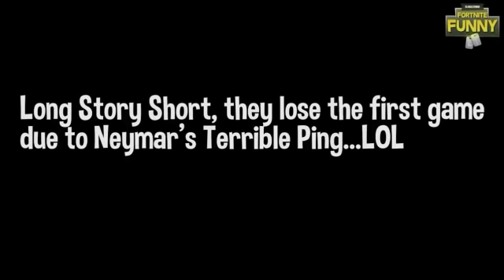10$ بۆ کێ دار چو 💰💰💰،،،هامو چاڵینجا کانی فۆرتین دایس ۆف فۆرت نایت KWTIBO#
لینکی چەناڵەکەی ترمان ھیوادارم ھاوکارمان بن

-لێرەوە رەئى خۆتانمان پێبلێين بۆزياتر بەرەو پێيشبردنى چەناڵەكە

سوپاس بۆ ڵايكو کۆمینتە کانتان

ByChanall : IBO_Jabary
And admin: Emran Y Fatah
And admin: Hama Zero

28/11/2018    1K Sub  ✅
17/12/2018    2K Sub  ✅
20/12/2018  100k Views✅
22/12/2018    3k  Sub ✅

1_ڤیدۆی 2019